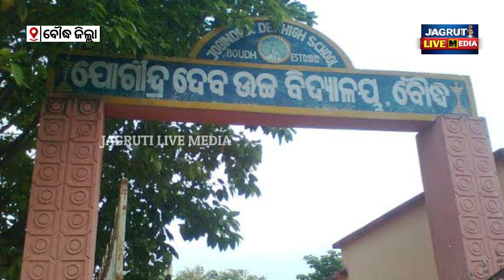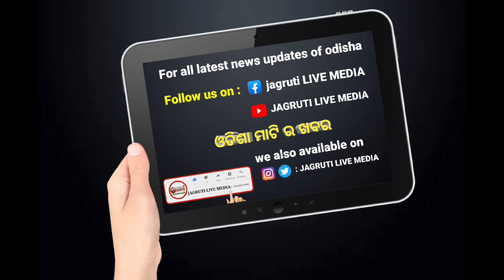ସ୍ୱାଧୀନତା ଦିବସ ପାଳନ ସହ କୃତି ପ୍ରତିଯୋଗୀ ହେଲେ ପୁରସ୍କୃତ || independence day celebration and awards